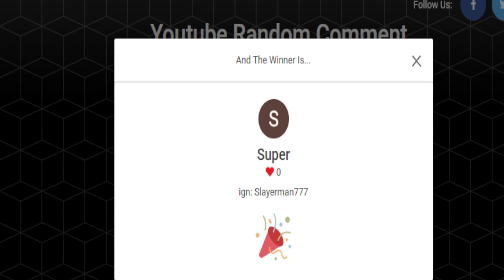Testing The New blood Whip + $150 G/A | RSPS | SPAWNPK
Thank you for all your support, i will continue to make content so i can show what spawn pk is, that it isnt just a spawn server! leave a like ,subscribe and share, i also do not own any of the music
these are the links to the songs i used to make my video i do not make any money using these songs on my channel: the songs are called